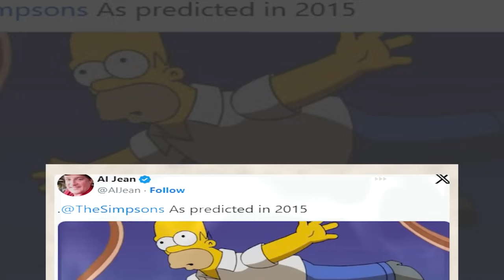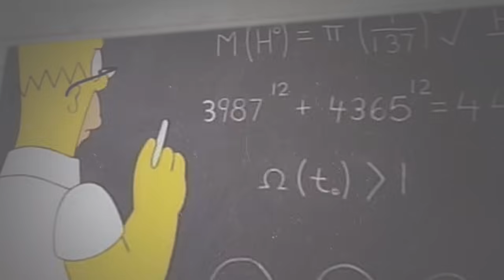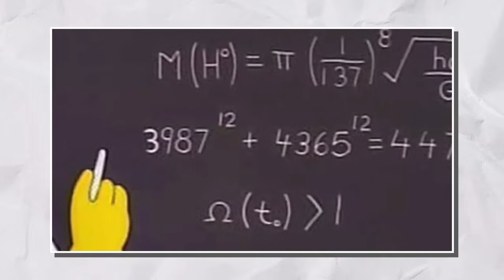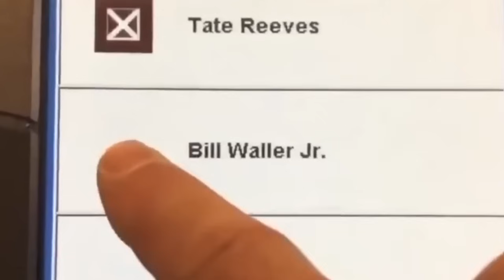20 Predicciones Insólitas Hechas Por Los Simpsons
¡Los Simpsons lo predijeron primero! Ahora es ampliamente aceptado que el famoso programa de comedia estadounidense "Los Simpsons" predijo correctamente algunos eventos históricos importantes mucho antes de que ocurrieran. Únete a nosotros mientras revisamos Veinte predicciones insólitas hechas por "Los Simpsons".

Donald Trump

Ahora se ha revelado que Los Simpsons proyectaron que Donald Trump se postularía para presidente en 2024. Poco después de que se anunciara la noticia, el productor de "Los Simpsons", Al Jean, se mudó a Twitter para compartir una captura de pantalla de un episodio de 2015 del programa en el que Homer Simpson vuela mientras un letrero de campaña "Trump 2024" se encuentra en el fondo. El expresidente y 'Los Simpsons' tienen una larga historia de amistad. En un episodio de 2000, el programa insinuó su candidatura presidencial.

Elon Musk

La renombrada sitcom estadounidense "Los Simpsons" ha sorprendido a todos con sus predicciones extrañas. Elon Musk, CEO de Tesla y el hombre más rico del planeta, recientemente sorprendió a los investigadores de internet al afirmar que la popular serie de comedia incluso predijo su dramática toma del sitio de microblogging años antes. "El Musk Que Cayó a la Tierra," episodio doce de la temporada veintiséis, muestra a Lisa Simpson alimentando algunos pájaros jóvenes fuera de su casa en una pequeña casita de pájaros que dice, "Hogar Dulce Hogar". Un águila calva vuela y se los traga mientras ella los alimenta y juega con ellos. El águila gigante vuela alto en el cielo después de devorar a todas las aves. Cuando se acerca una nave espacial, el fuego del avión quema al águila, que también es un emblema de Estados Unidos.

Más tarde en el episodio, un hombre emerge de la nave espacial y es identificado como Elon Musk. Mientras tanto, Homer Simpson, armado con un bate de béisbol, intenta golpear a Musk con él. "¡Papá, no!" grita Lisa. Elon Musk es considerado "el mayor inventor vivo". La escena cambia para revelar el nuevo pajar, que está equipado con tecnología de vanguardia y comodidades. "Supongo que la humanidad quiere cambiar el mundo un pajarito a la vez", comenta Lisa mientras Musk aborda su nave espacial. A pesar de representar aves y hablar sobre Elon Musk, el episodio no hace ninguna referencia clara a la adquisición del sitio de microblogging. Su mensaje, sin embargo, fue abundante para los internautas, quienes rápidamente compartieron sus propias teorías sobre la compra de Twitter por parte de Musk.